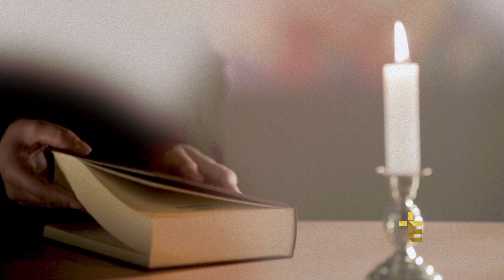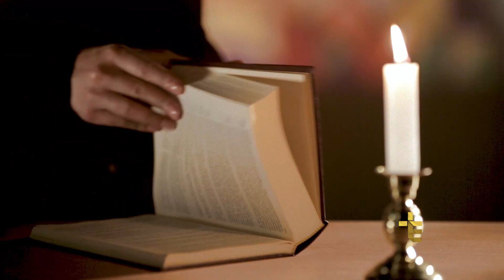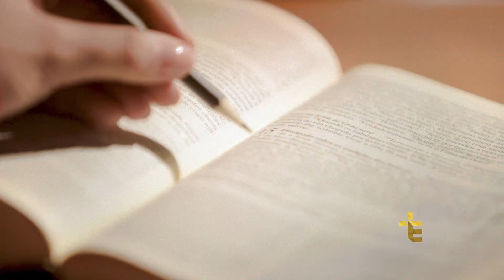LEITURA ORANTE DA PALAVRA | DOM JOSÉ ANTÔNIO PERUZZO | 09/08/2018 [CC]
LOR18PG032I